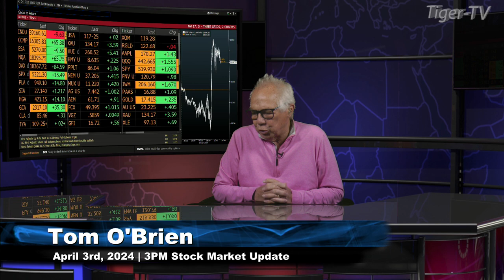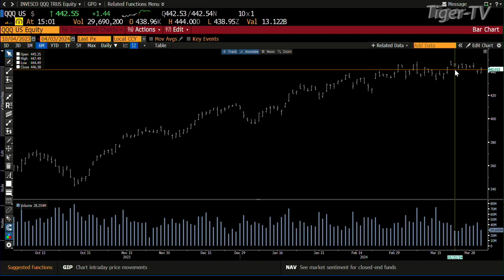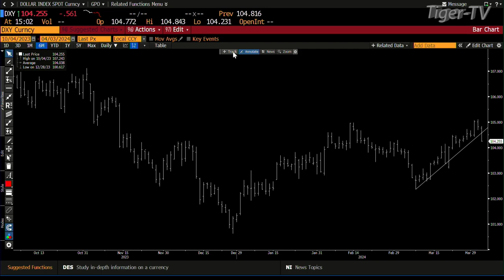April 3rd 3PM ET Market Update on TFNN - 2024